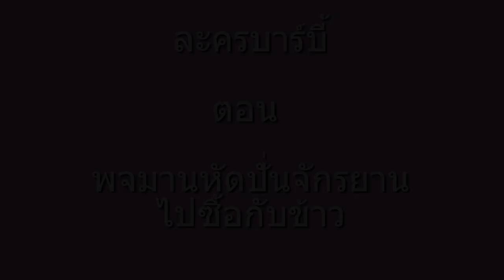แกะรีวิวของเล่น ชุดเครื่องล้างจานอัตโนมัติ ของเล่นเครื่องครัว ของเล่นทำอาหาร